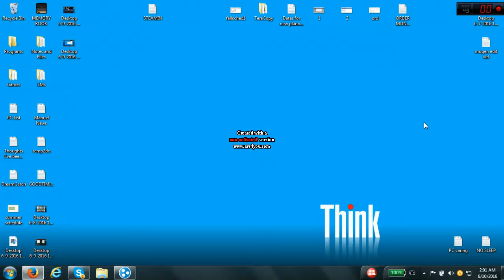SSBC 0.9: DINNER PARTY Ⅵ "timeout hype" PART 10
featuring: ShadowZfan, Archerman123 and SpaceMiner